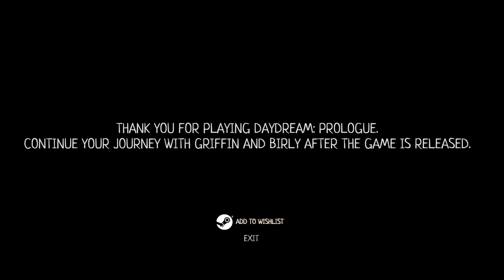Heard Of Little Nightmares....This is DAYDREAM LOL! [